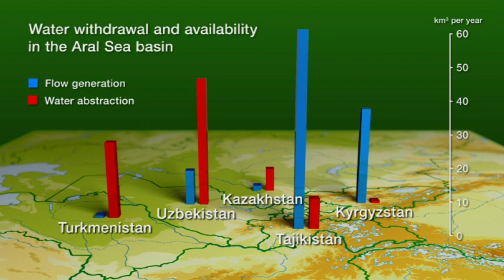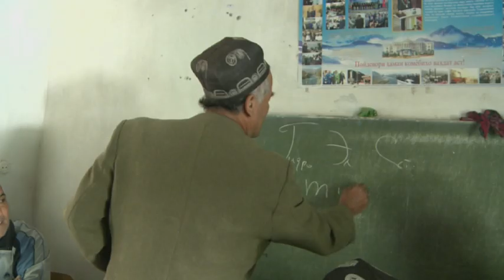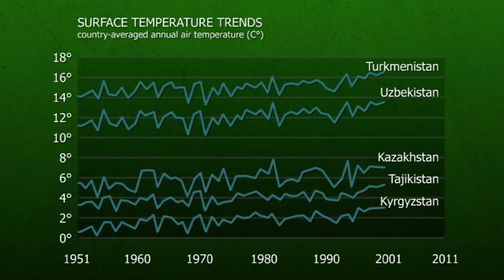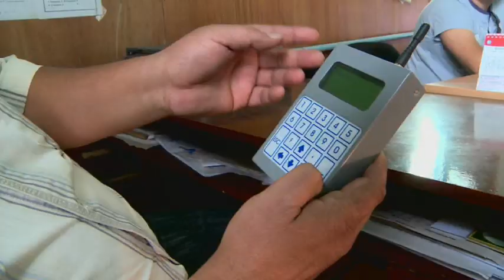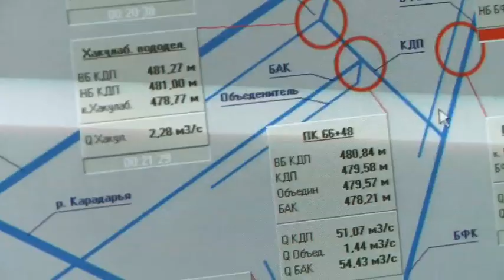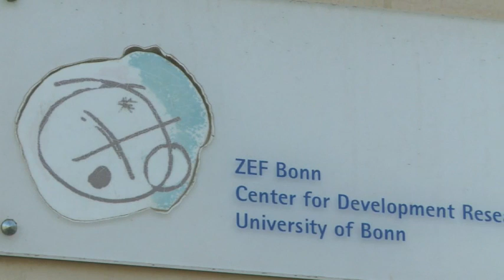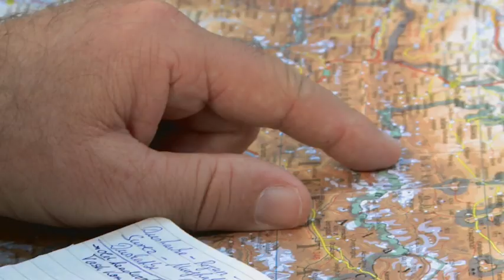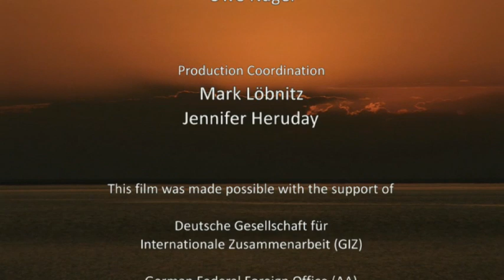Water Unites - From the Glaciers to the Aral Sea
This film shows in detail the transboundary water management in Central Asia